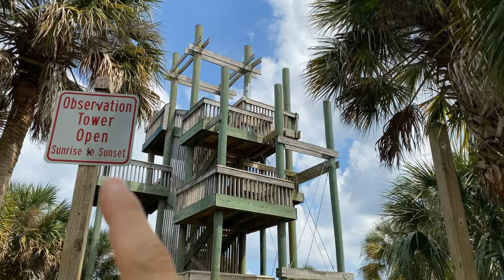Vlogging With The iPhone 11 Pro Max - Video Test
The iPhone 11 Pro has changed the game when it comes to video creation, and this video test proves it. Excpeccialy if you want to make vlog style content. It has never been easier than it is today to start creating video content for your business.

There are no excuses left when it comes to making a video for your business.

Just five years ago it was challenging to get great looking video. You either had to have a very nice camera, or you needed to pay someone with a nice camera if you were looking for excellent video quality.

The best way you can grow a following as a local business is with the use of video. It allows you to connect with your potential customers in a way that was out of reach for averages businesses.

Start building that KLT Authority with your customers today.

What I use To Make Videos:
Sony a7iii
Sony 16-35mm f2.8 G Master Lens
Sony 24-70mm f2.8 G Master
Rode Wireless Go
RodeLink Wireless Mic
Rode Video Mic Pro +
Fovitec LED lighting

My Podcasting Setup
Rodecaster Pro
Shure sm7b mic
Rode PSA Swivel Mount Arm